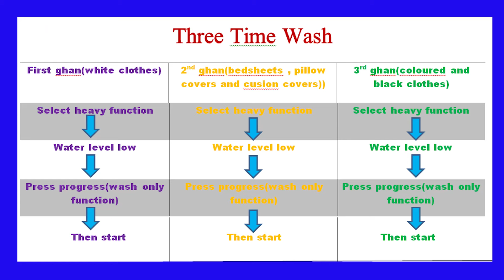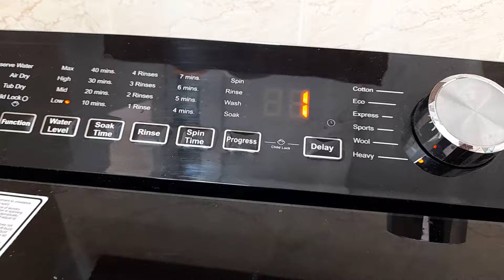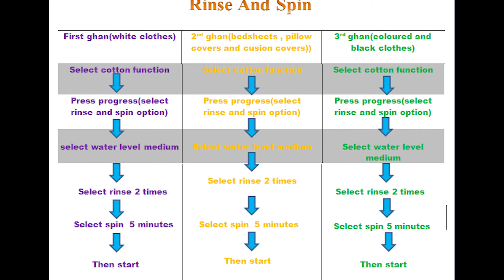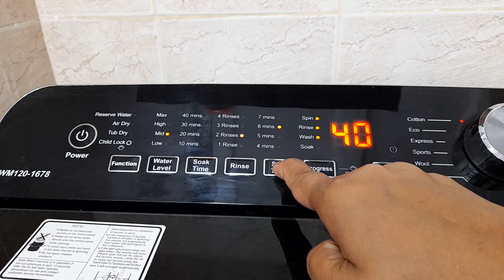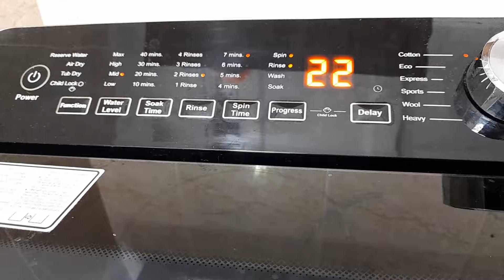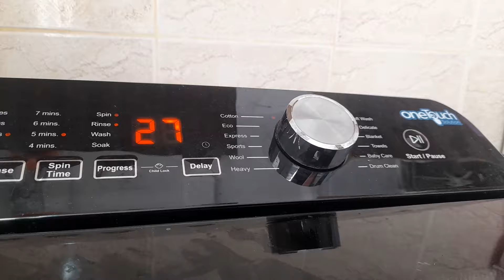How To Save Detergent and Water In Auto Washing Machine?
Aslam o alaikum Here in this video I'm going to tell about "How To Save Detergent and Water In Auto Washing Machine". One of the biggest laundry mistakes is using too much detergent. Overdosing detergent can create so many suds that they trap soil allowing it to redeposit on clothes. With this try using one-half less than the recommended amount + press the specific buttons (Magical Trick) and see if you are pleased with the results. Your clothes will look better and you'll save money.

Aslam o alaikum here in this video "How To Save Detergent For Washing Daily Routine Clothes? Part 2". One of the biggest laundry mistakes is using too much detergent. Overdosing detergent can create so many suds that they trap soil allowing it to redeposit on clothes. With this try using one-half less than the recommended amount + press the specific buttons (Magical Trick) and see if you are pleased with the results. Your clothes will look better and you'll save money.